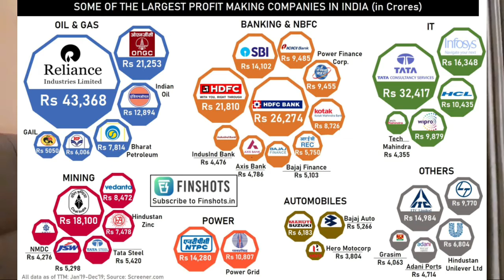How Big is Reliance Group ? | History of Reliance | HG Tigerea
Hey Guyz in HowBigRelianceGroupis? We Will Start From HistoryofReliance How DhirubhaiAmbani Established a Textile Industry known as RelianceTextilesIndustry Which was Later Known as Vimal or OnlyVimal From There The RelianceJourney Starts Then To Make More Money Dhirubhai Use His Contacts From Yemen and Started Business of Import Export and Later His Established a Refinery in Jamnagar Gujarat From Where The Empire Rule Begins But Later Dhirubhai Died Without Leaving a Will From Where a RivalryofAmbaniBrothers Start MukeshAmbani was Made Chairman and AnilAmbani was made ViceChairman but the Dispute Was affecting IndianEconomy Too So His Mother Divide the Reliance in two Parts RelianceIndustries to Mukesh and RelianceGroup to Anil and What Happens Next Watch the Full Video